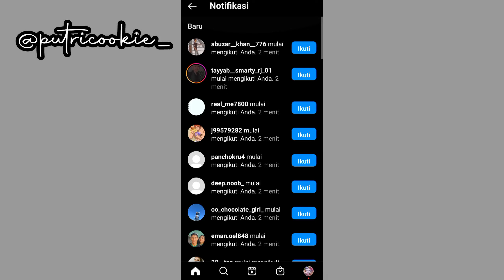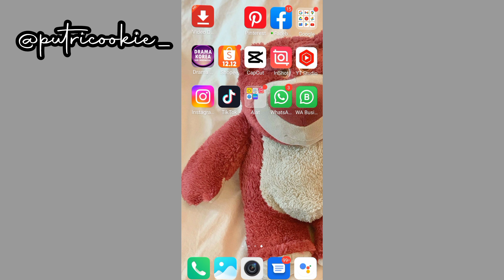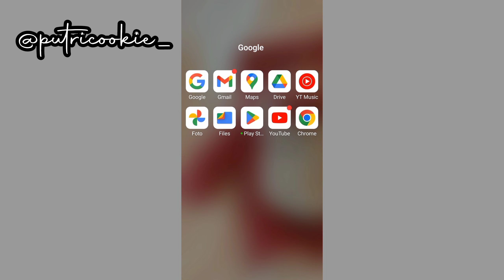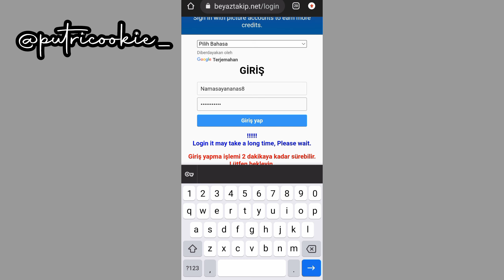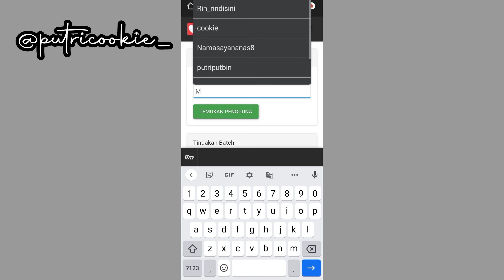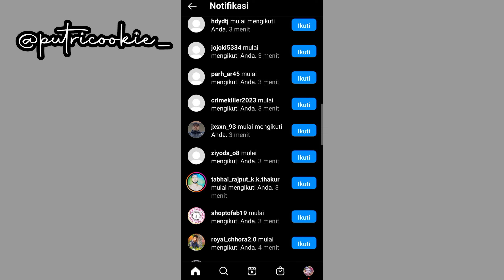Modal Web Dapet Followers Instagram Gratis Bisa Diulang Sampai Ribuan Followers 😍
note: [situs seperti ini tidak selamanya sama, sewaktu waktu dapat berubah, cek video terbaruku untukmu mengetahuin cara terbaru untuk menambah followers instagram]

500 Followes Gratis Tiap Jumat

3. KOMEN USERNAME Tiktok / IG Kalian Di Bagian Komentar yang aku sematkan supaya gak ilang
4. TONTON VIDEO MINIMAL 3 MENIT AGAR KOMENTAR MU MENJADI KATEGORI KOMENTAR TERATAS (jd Kemungkinan menang Lebih Besar)
5. FOLLOW INSTAGRAM AKU DI SINI

SEMOGA BERUNTUNG